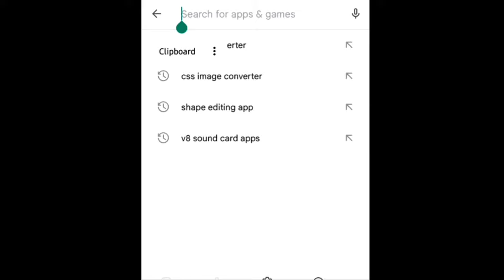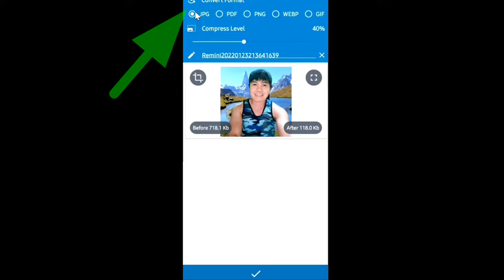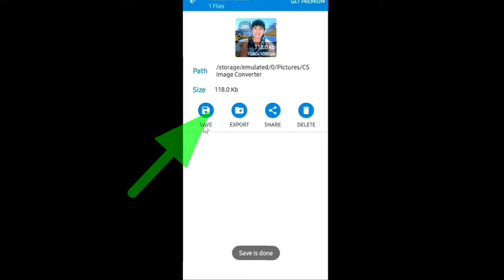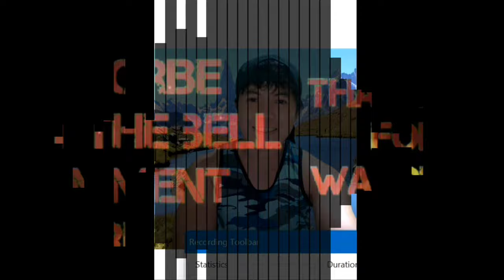How To Convert A Photo To JPEG Format Using Image Converter In Any Android Smartphones ?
How To Convert A Photo To JPEG Format quick, easy and free.
This video tutorial is all about How to easily convert RAW image file into JPEG image file in any Android Smartphones using image converter.